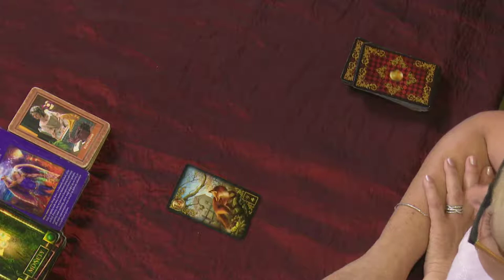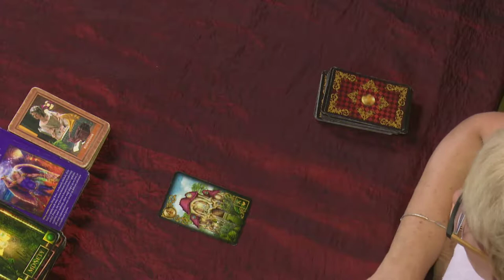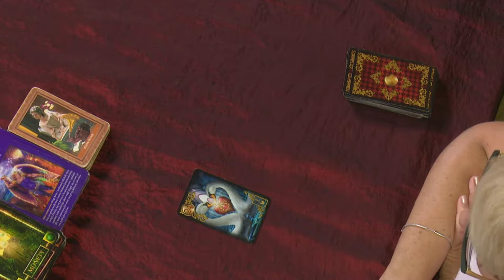Karta Lenormand na LATO dla Raków, Lwów i Panien